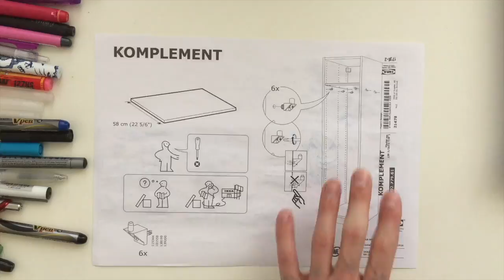Sketches. April 2018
Printer paper from Class Olsson.
Pens: Pilot V-Sign, Pilot V-Pen, Muji 0.7mm, Kuretake ZIG Millennium 0.8 mm, Zebra SX-60N, Muji double tip marker, Pilot Fineliner, Pentel EnerGel, Molotow 127 HS, Pilot Frixion Colors.
Stockholm 2018